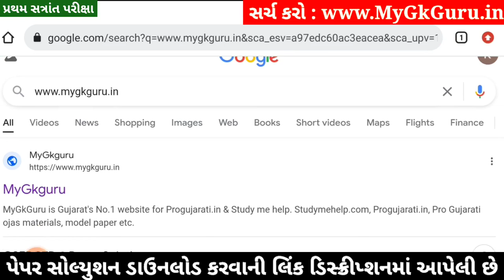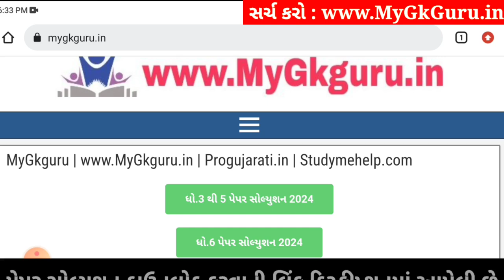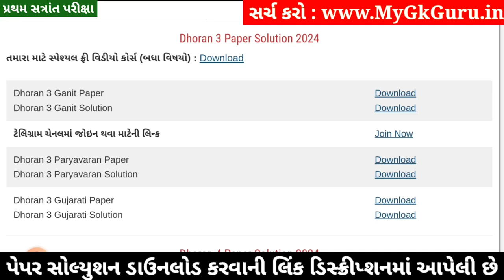Dhoran 3 Gujarati Paper Solution 2024 STD 3, Std 3 Gujarati Paper Solution 2024 40 Marks, 17 October